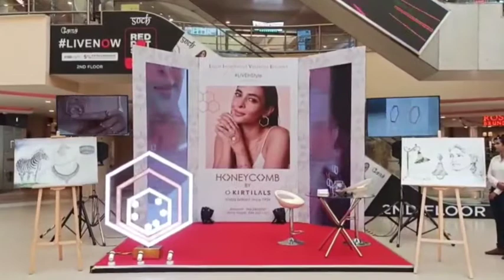led wall and led tv for rent all evenins and all programs available 😀